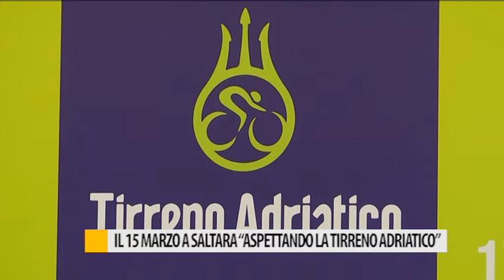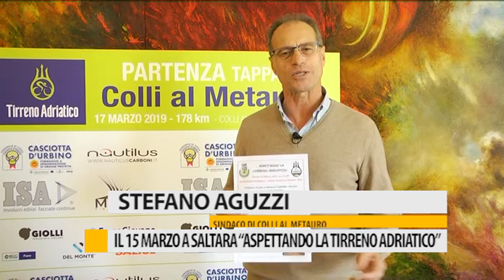il 15 marzo a Saltara "Aspettando la Tirreno Adriatico"